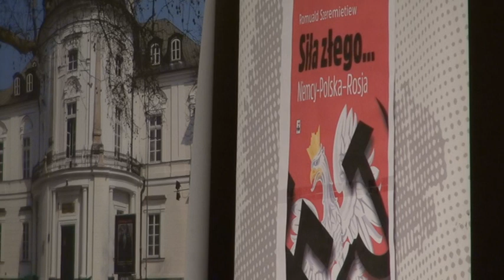Część I. Promocja kiążki "Siła złego..."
Pierwsza część do obejrzenia.
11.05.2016 r. w Muzeum Niepodległości w Warszawie, odbyła się promocja mojej książki "Siła złego... Niemcy-Polska-Rosja". Spotkanie poprowadził prof. Janusz Zuziak z AON.